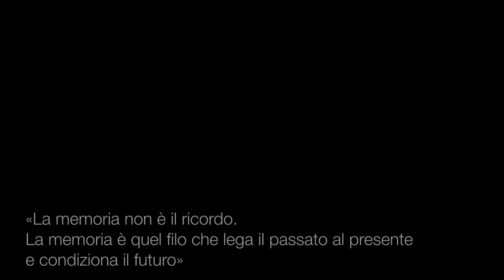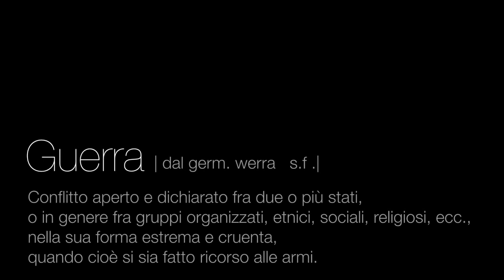Trailer "Parole: un passato di ricordi per un futuro di memoria"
C'è necessità di  avere memoria del proprio passato, per poter guardare positivamente al futuro.
Per fare questo abbiamo necessità sviluppare una memoria collettiva che nasce dalla possibilità di accedere ai ricordi del singolo che purtroppo non sarà a nostra disposizione per sempre quindi è fondamentale poter accrescere un archivio di ricordi del nostro passato che ci permettano di attivare la nostra memoria.

Regia: Michele Moser
Realizzazione: wasabi filmakers